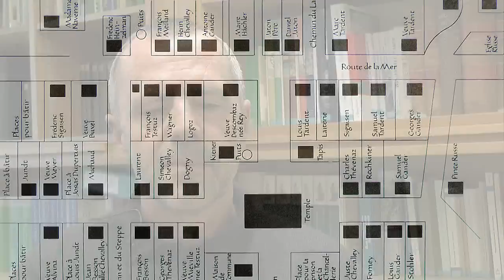Bessarabien retour - Erinnerungen einer Auslandschweizerin 2013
Im Rahmen eines gesamtschweizerischen Projektes findet gegenwärtig im Dichter- und Stadtmuseum Liestal die Ausstellung "Bessarabien retour- Erinnerungen einer Auslandschweizerin" statt. Zu Beginn des 19. Jahrhunderts wanderten viele Deutsche, aber auch etliche Schweizer auf Einladung des Zaren Alexander I nach Bessarabien aus, um dort eine neue Existenz aufzubauen. Darunter war auch Martin Stohler aus Pratteln mit seiner Frau und sieben Kindern. Die Schweizer Kolonie Chabag, nach dem ersten Weltkrieg Schabo genannt, entwickelte sich zu einem erfolgreichen landwirtschaftlichen Grossunternehmen, das aber im ersten und dann ganz besonders im zweiten Weltkrieg ins Räderwerk der Weltpolitik geriet. Nach einer etwa 5jährigen Odyssee in den 40iger Jahren sind von den 900 geflüchteten Siedlern etwa 400 im Baselbiet eingetroffen und aufgenommen worden. Elvira Wolf-Stohler ist die letzte Überlebende in Pratteln und hat ihre Geschichte Markus Ramseier anvertraut.
Der Film ist eine Kurzfassung der Präsentation von Markus Ramseier an der Vernissage vom 8. Januar 2013.